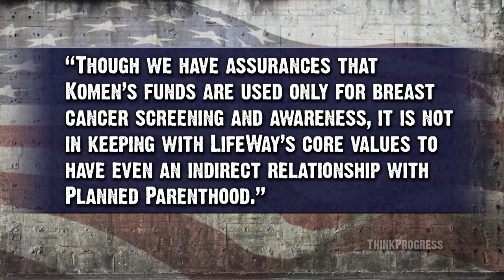Christian Bookstore Bans Pink Bibles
LifeWay Christian Bookstores stopped selling pink Bibles because $1 from every Bible sold went to the Susan G. Komen Foundation to fight Breast cancer which is tied to Planned Parenthood.